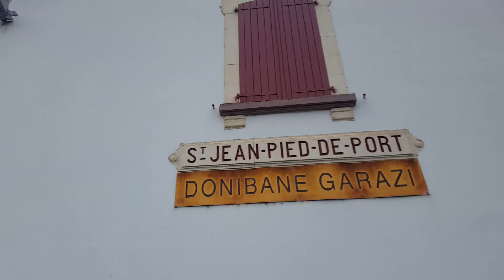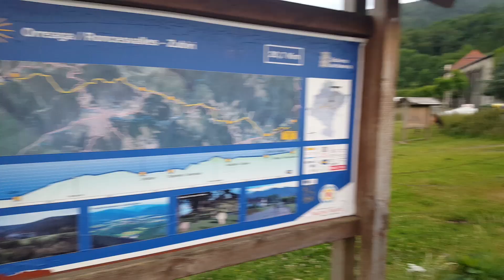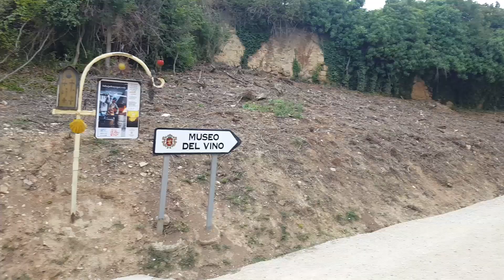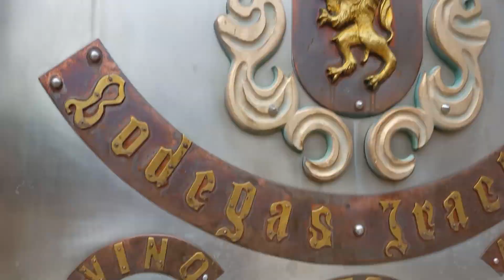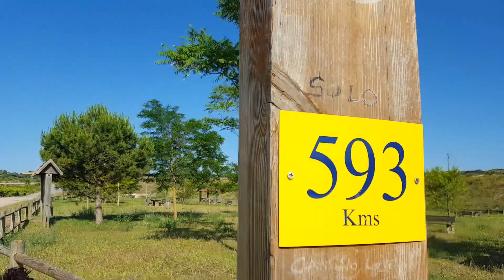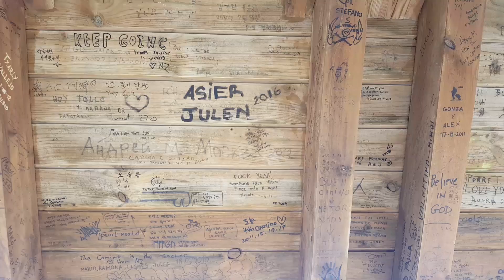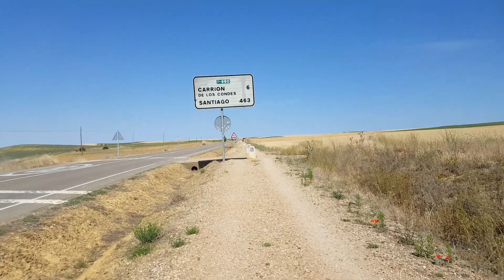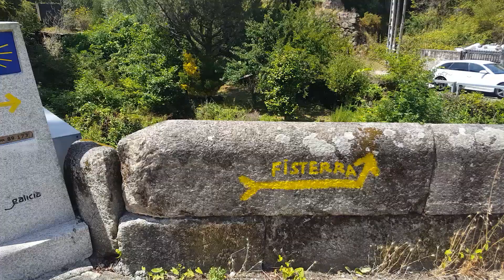El Camino de Santiago (The French Way)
26 days to Santiago (+4 to Finisterre) and nonstop adventures
Via Ruta Dragonte

Day 1:   Wed, 7/3/19   Saint-Jean-Pied-de-Port  --  Orreaga/Roncesvalles  (25.6 km)
Day 2:   Thu, 7/4/19   Orreaga/Roncesvalles  --  Zubiri  (21.5 km)
Day 3:   Fri, 7/5/19   Zubiri  --  Pamplona  (20.3 km)
Day 4:   Sat, 7/6/19   Pamplona  --  Pamplona  (0.0 km)
Day 5:   Sun, 7/7/19   Pamplona  --  Puente la Reina/Gares  (24.0 km)
Day 6:   Mon, 7/8/19   Puente la Reina/Gares  --  Villamayor de Monjardín  (31.3 km)
Day 7:   Tue, 7/9/19   Villamayor de Monjardín  --  Logroño  (39.6 km)
Day 8:   Wed, 7/10/19   Logroño  --  Nájera  (29.6 km)
Day 9:   Thu, 7/11/19   Nájera  --  Grañón  (27.9 km)
Day 10:   Fri, 7/12/19   Grañón  --  Villafranca Montes de Oca  (27.5 km)
Day 11:   Sat, 7/13/19   Villafranca Montes de Oca  --  Burgos  (38.7 km)
Day 12:   Sun, 7/14/19   Burgos  --  Hornillos del Camino  (20.6 km)
Day 13:   Mon, 7/15/19   Hornillos del Camino  --  Boadilla del Camino  (39.0 km)
Day 14:   Tue, 7/16/19   Boadilla del Camino  --  Carrión de los Condes  (24.6 km)
Day 15:   Wed, 7/17/19   Carrión de los Condes  --  San Nicolás del Real Camino  (32.4 km)
Day 16:   Thu, 7/18/19   San Nicolás del Real Camino  --  Reliegos  (37.8 km)
Day 17:   Fri, 7/19/19   Reliegos  --  León  (24.3 km)
Day 18:   Sat, 7/20/19   León  --  Hospital de Órbigo  (33.7 km)
Day 19:   Sun, 7/21/19   Hospital de Órbigo  --  Rabanal del Camino  (36.4 km)
Day 20:   Mon, 7/22/19   Rabanal del Camino  --  Ponferrada  (32.9 km)
Day 21:   Tue, 7/23/19   Ponferrada  --  Villafranca del Bierzo  (24.1 km)
Day 22:   Wed, 7/24/19   Villafranca del Bierzo  --  O Cebreiro  (28.4 km)
Day 23:   Thu, 7/25/19   O Cebreiro  --  San Mamede, Lugo  (36.0 km)
Day 24:   Fri, 7/26/19   San Mamede, Lugo  --  Gonzar  (33.8 km)
Day 25:   Sat, 7/27/19   Gonzar  --  Melide  (31.8 km)
Day 26:   Sun, 7/28/19   Melide  --  Santiago de Compostela  (53.2 km)
Day 27:   Mon, 7/29/19   Santiago de Compostela  --  Negreira  (21.0 km)
Day 28:   Tue, 7/30/19   Negreira  --  Vilaserío  (12.7 km)
Day 29:   Wed, 7/31/19   Vilaserío  --  Cee, A Coruña  (40.2 km)
Day 30:   Thu, 8/1/19   Cee, A Coruña  --  Cape Finisterre  (15.4 km)
Day 31:   Fri, 8/2/19   Cape Finisterre  --  Santuario da Virxe da Barca, Muxia  (29.5 km)